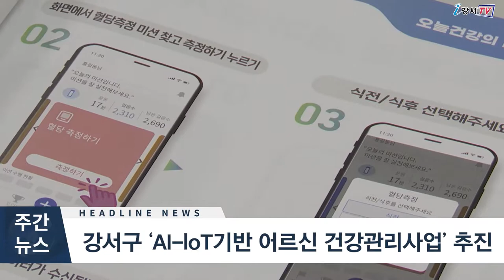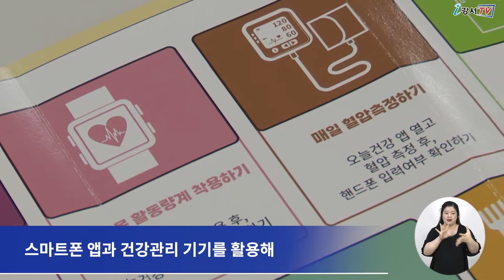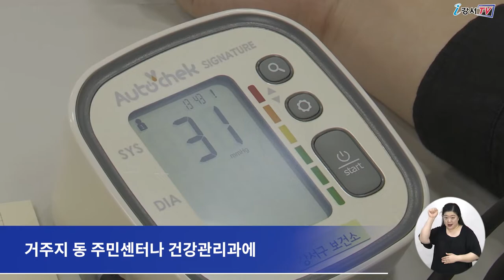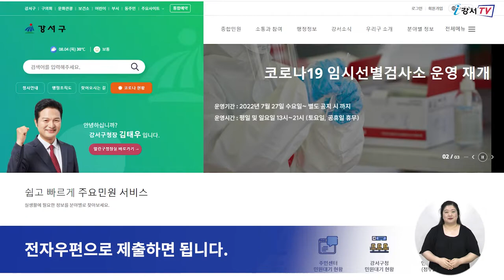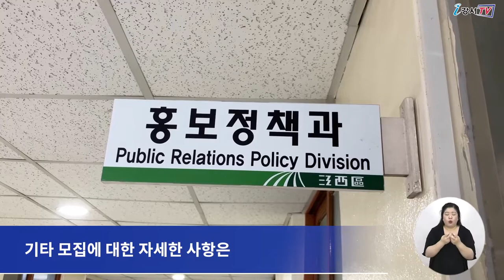2022년 8월 둘째주 주간뉴스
1. 강서구 ‘AI-IoT 기반 어르신 건강관리사업’ 추진
2. 강서구 ‘치매안심마을 우수사례 확산 공모사업’ 최종 선정
3. 강서SNS서포터즈를 모집합니다
4. 삼계탕 나눔행사